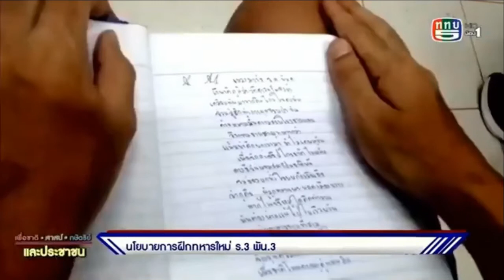ทภ.2 โดย ร.3 พัน.3 มอบนโยบายการฝึกทหารใหม่ ผลัดที่ 1/63